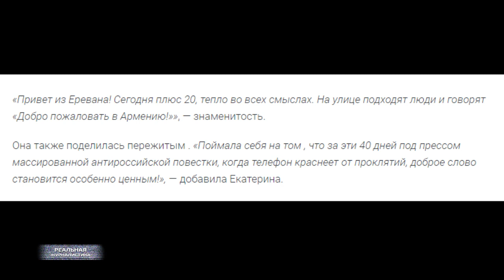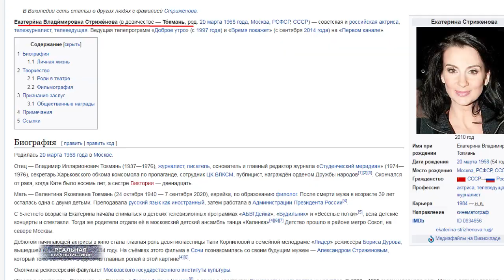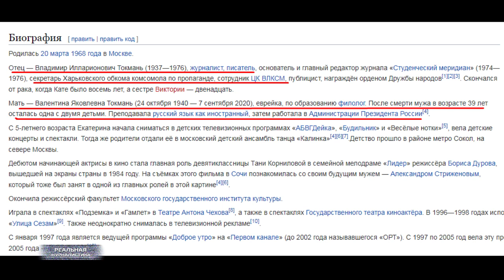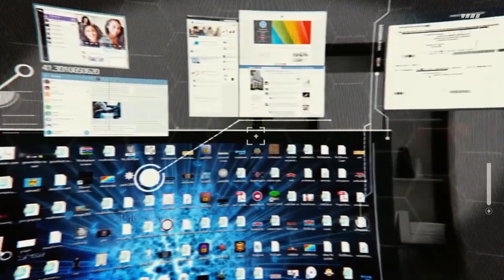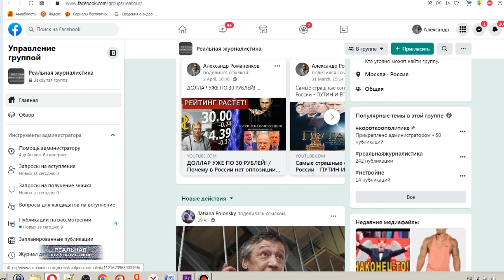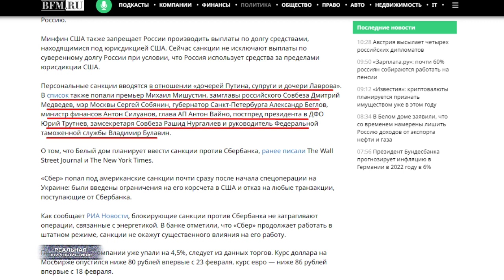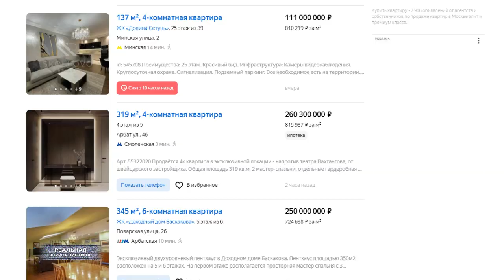Санкции против дочерей Путина. Похороны Жириновского. Из России сбежала пропагандистка Стриженова